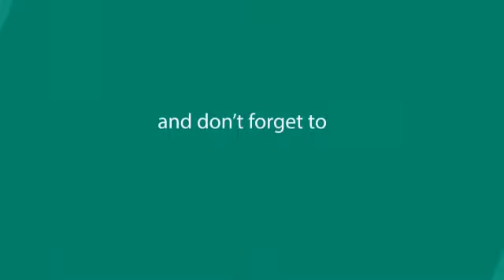Vishnu Dada speech about Rajkumar very rear video|Video Of ALL Times|Vishnuvardhan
Vishnu Dada speech about Rajkumar very rear video don't miss| Rarest Video Of ALL Times|Vishnuvardhan